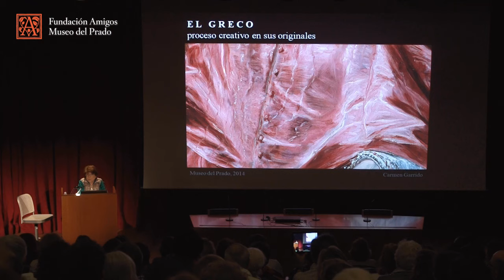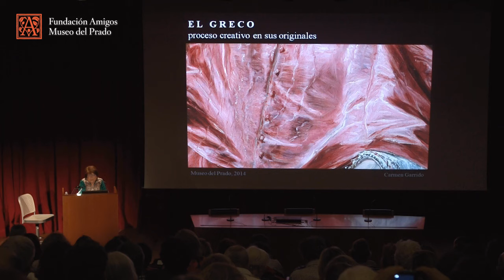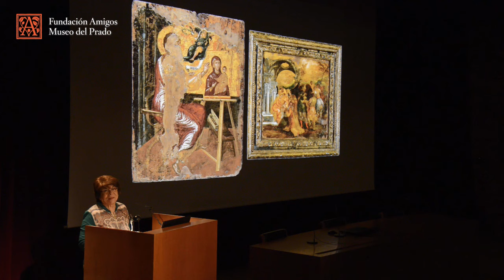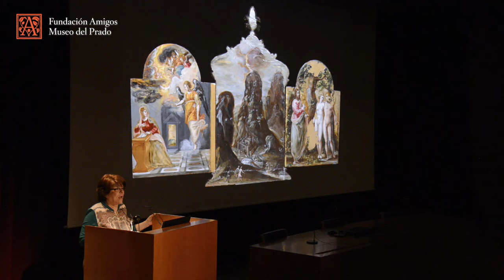El Greco. El proceso creativo de sus originales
La resurrección del Greco. IV Centenario

Conferencia impartida por Carmen Garrido, Doctora en Historia del Arte y Conservadora de Museos